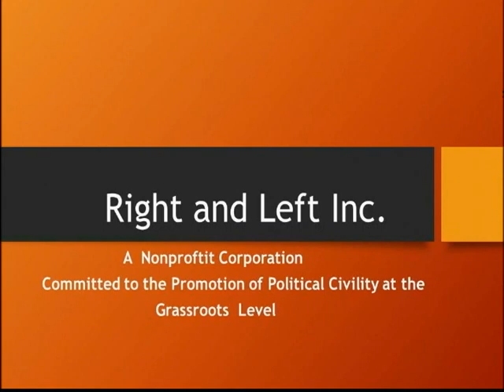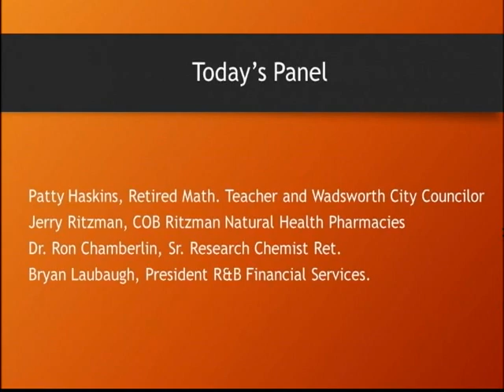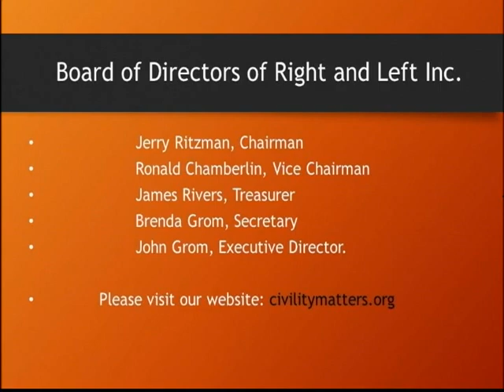Right and Left #66 - The First Amendment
Guests: John Grom, Ronald Chamberlin, Patty Haskins, Jerry Ritzman,  Bryan Laubaugh

WCTV
619 School Dr. Wadsworth, OH 44281